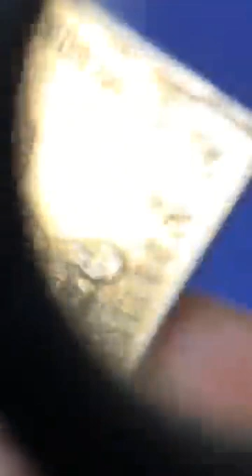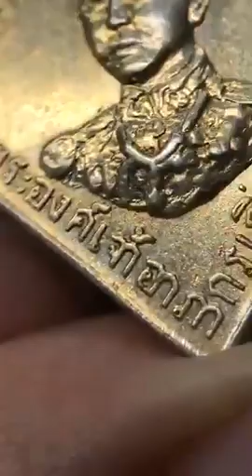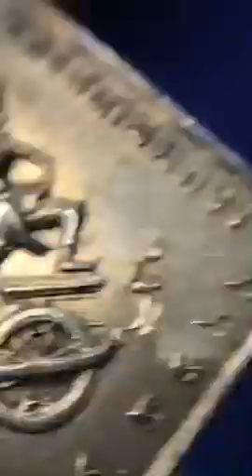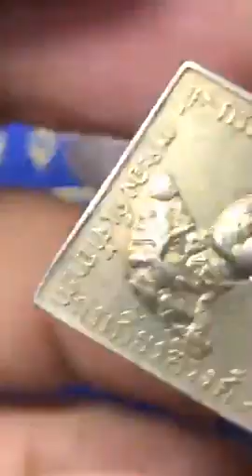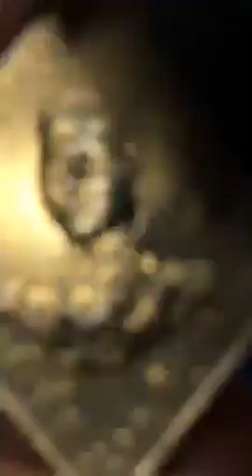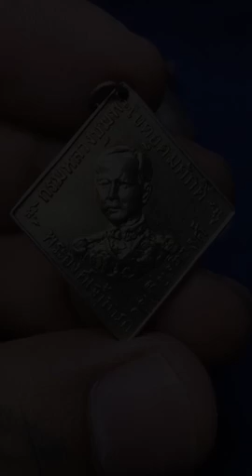เหรียญข้าวหลามตัด เสด็จในกรมหลวงชุมพรฯ ปี พ.ศ.2466 เนื้อเงิน หยิบกล้องส่องพระกับโทนบางแค